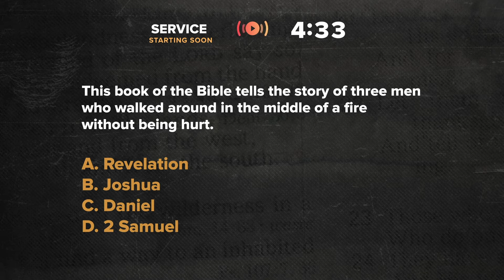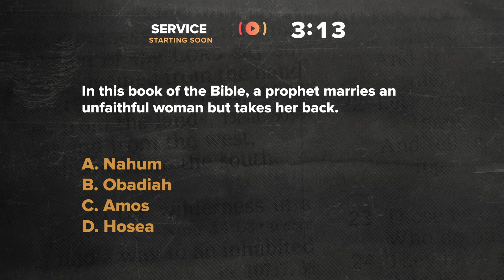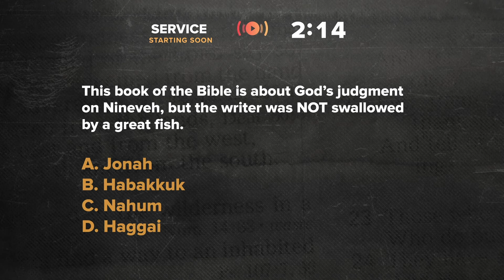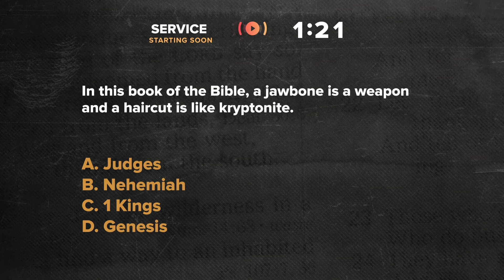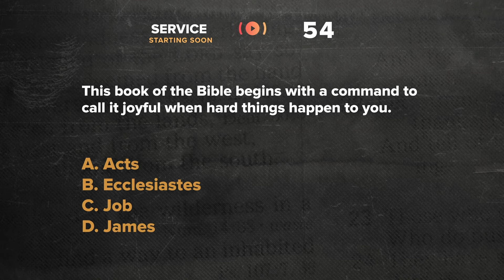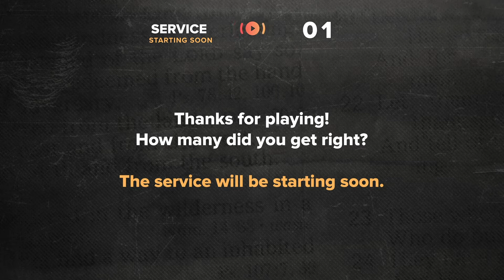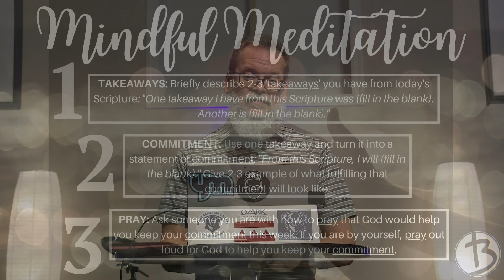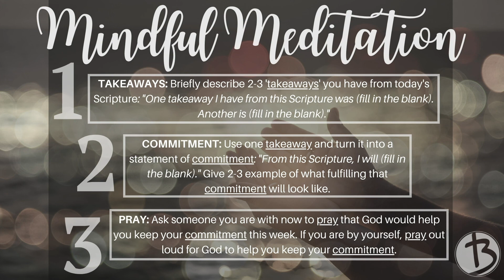Practices in the Presence of God | The Exemplar | Blendville Christian Church | 7.5.20